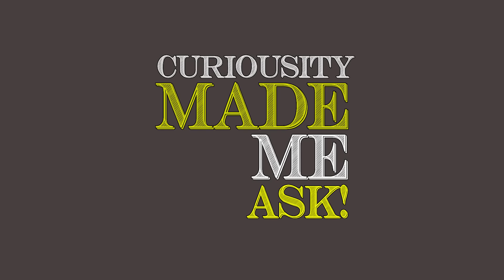CARTER EFE ON CURIOSITY MADE ME ASK !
CARTER EFE ON CURIOSITY MADE ME ASK | SATTIRE | COMEDY | SARCASM